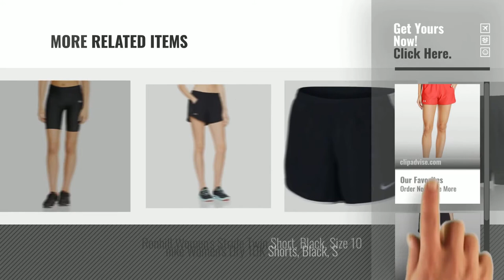Top 10 Women Running Shorts [2018]: Under Armour Women's Play 2.0 Short, Pomegranate, L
Black Friday / Cyber Monday Under Armour Women's Play 2.0 Short, Pomegranate, L by Under Armour

Black Friday / Cyber Monday Under Armour Women's Fly-By Shorts, Black/Reflective, Small by Under Armour

Black Friday / Cyber Monday Ultrasport Women's Short Quick-Dry-Function Running Tights - Black/Purple, Small by Ultrasport

Black Friday / Cyber Monday Under Armour Fly By, Shorts Women's, Midnight Navy, Large by Under Armour

Black Friday / Cyber Monday CtopoGo Women's 2 in 1 Running Sports Shorts Breathable Quick Dry Mesh Workout Jogging by CtopoGo

Black Friday / Cyber Monday Neonysweets Womens Active Gym Workout Shorts Cycling Running Shorts Gray M by Neonysweets

Black Friday / Cyber Monday Adidas Women's Supernova Glide Shorts - Black, Small by adidas